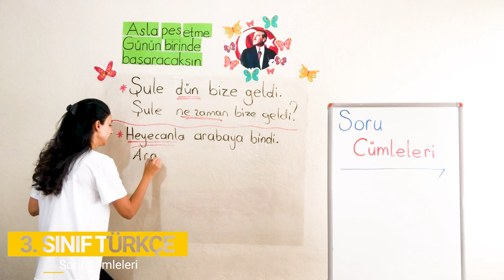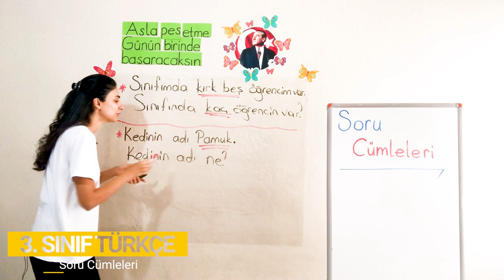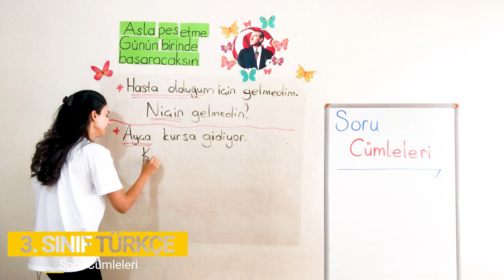3. Bölüm - Cümle Bilgisi - 5 Soru Cümleleri